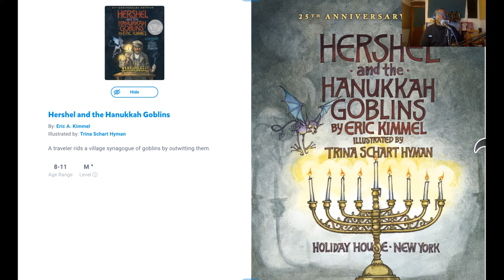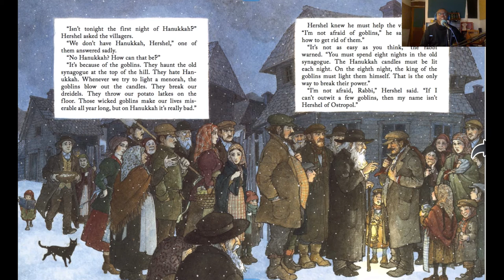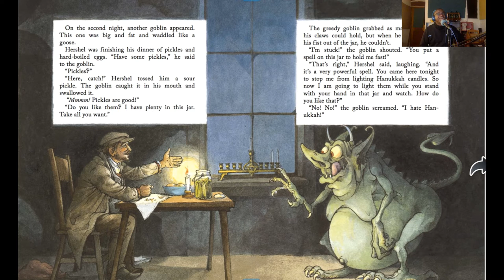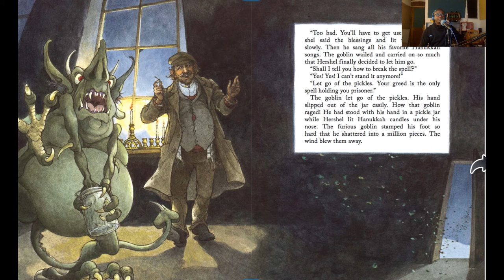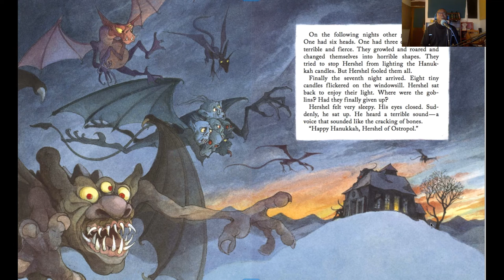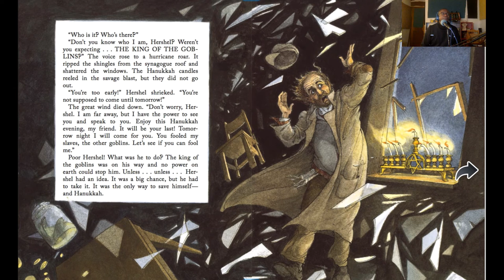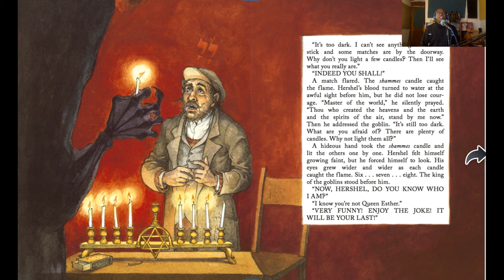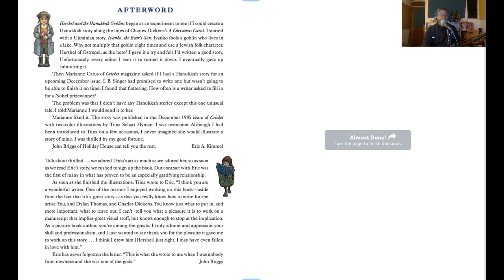Hershel and the Hanukkah Goblins | A Story of Courage